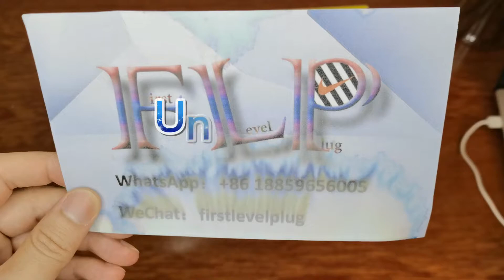Nike SB Dunk Low Rooted in peace review & unboxing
Wholesale and retail the best shoes & bag worldwide